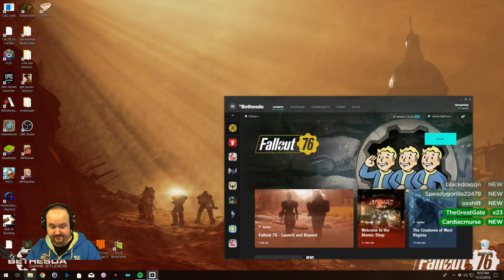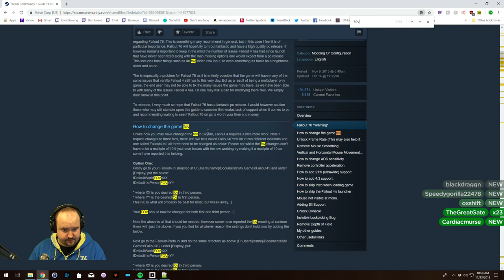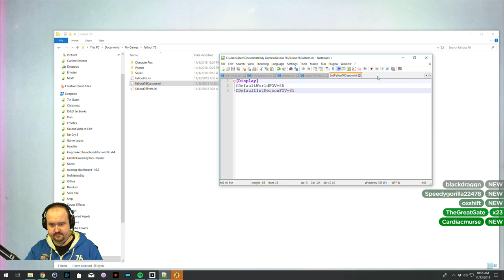Let's Play Fallout 76 (PC) - Exploring for Lore - Part 2